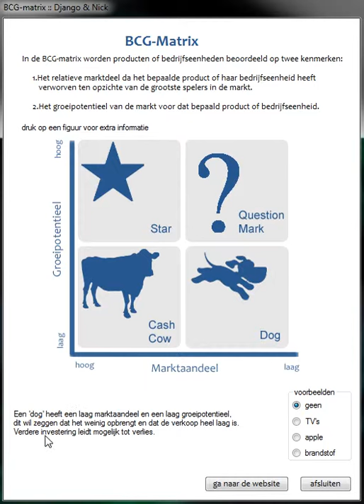bcg-matrix Django en Nick 1Ti7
BCG-Matrix - Groepsopdracht bedrijfseconomie - KHK Toegepaste Informatica